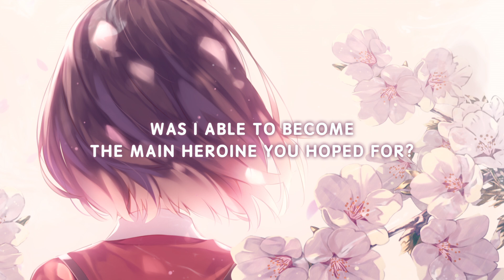Saekano the Movie: finale Teaser Trailer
The grand finale of the coming-of-age romantic comedy that revolves around a boring heroine is a feature film at last!

Saekano the Movie: finale is in theaters in Japan now!

INTRODUCTION:

Saekano -How to Raise a Boring Girlfriend- began as a popular light novel series written by Fumiaki Maruto and illustrated by Kurehito Misaki. Fujimi Fantasia Bunko (KADOKAWA) has published thirteen volumes and six short story collections/fan books since 2012. An anime television series version by A-1 Pictures Koenji Studio (now CloverWorks) aired in 2015 and a second season Saekano♭ How to Raise a Boring Girlfriend.flat aired in 2017. Between the depiction of heroines so cute that they make your heart race, performances that pop by a stellar cast, and brand-new scenarios written by original creator Fumiaki Maruto, the anime series became a hit and a movie was greenlit.

The theatrical anime feature, Saekano the Movie: finale brings back the cast and crew of the TV series for an all-new work.

Will Tomoya Aki be able to create an indie videogame featuring his ideal main heroine? The coda of the romantic flag rhapsody begins.